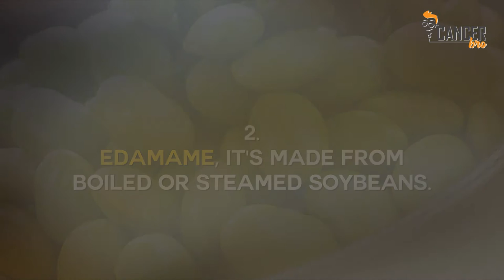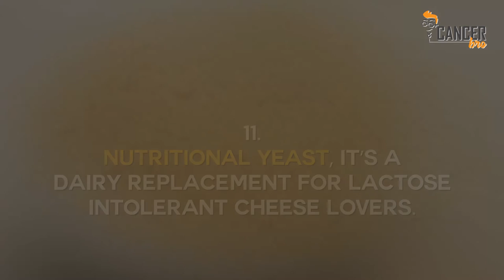14 Plant based protein sources for a healthy diet.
14 Plant based protein sources for a healthy diet.

1. Natto, it's made from fermented soybeans.
2. EDAMAME, it's made from boiled or stemed soybeans.
3. Tempeh, it's made from soy which has been fermented.
4. Chickpeas, it's high in fibre and protein.
5. Spirulina(Blue-Green Algae), it's high in protein and it's loaded with antioxidants, vitamins, and minerals.
6. Lentils are cheap, easy to cook, and incredibly versatile.
7. TOFU, it's an easy food that can be used to mimic just about any meat or dairy dish you want.
8. Black beans, they are loaded with fiber, antioxidants, and other nutrients.
9. Pumpkin seeds, they taste amazing when they're toasted.
10. Amaranth, it's packed with nutrients and antioxidants.
11. Nutritional yeast, it's a diary replacement for lactose intolerant cheese lovers.
12. Quinoa, it's easy-to-prepare, delicious base for a meal.
13. Chia seeds, they're highly nutritious, full of fiber, and protein.
14. Almonds are a tasty protein. They also have high fiber content.